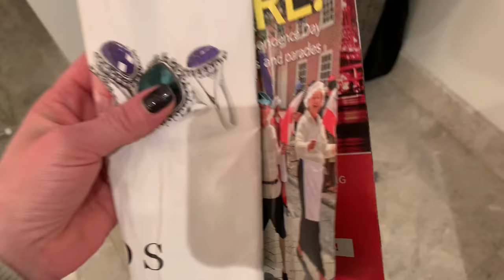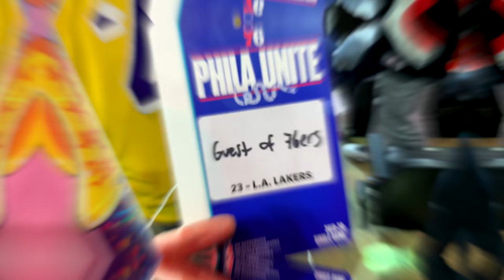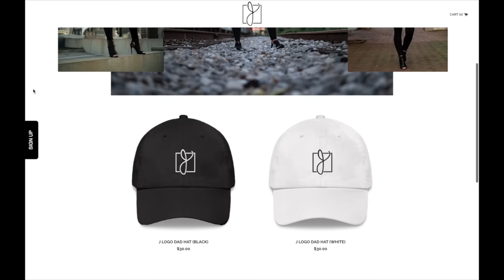New Real Estate